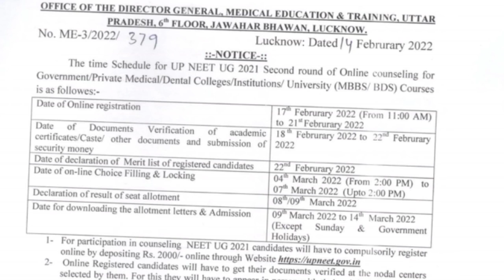NEET 2021 Latest News Today🎉 NEET Counselling 3 Urgent Official Notice Release for All state student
Neet counselling 2021 all India quota and all states official update